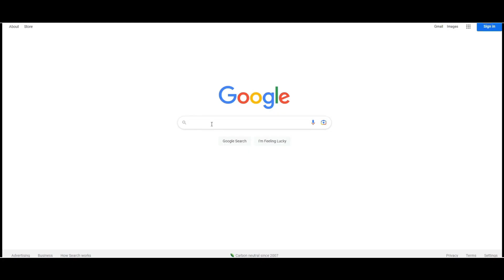CALIDAD/PRECIO PARA LA LIGUE 1 MAVIDIDI 92 MOMENTS TOTS REVIEW FIFA 23